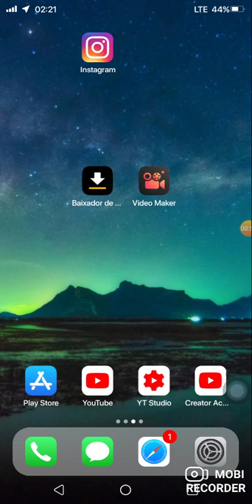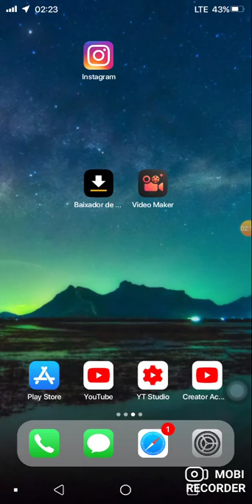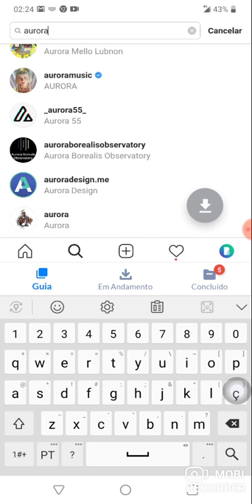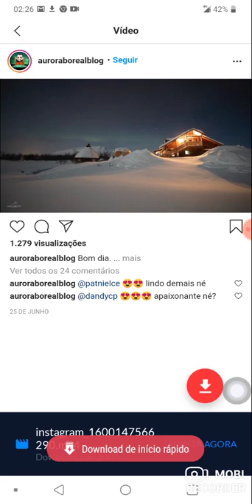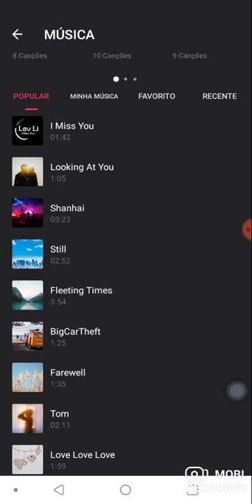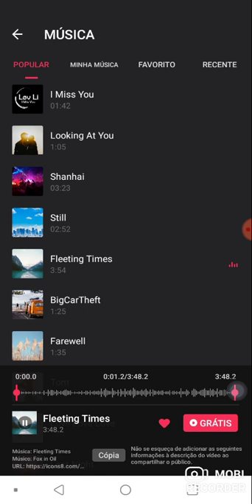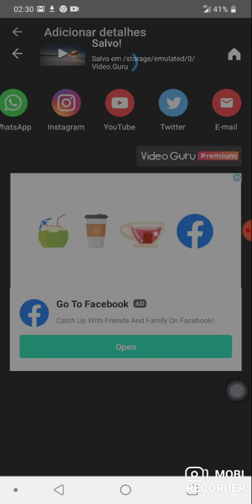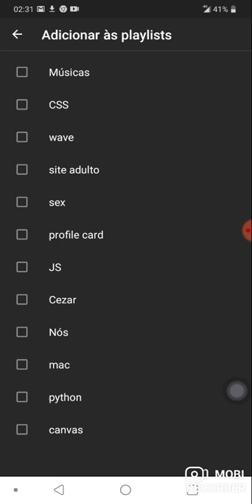A verdade por trás do dinheiro fácil na internet - A verdade que eles não contam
É assim que eles lucram.

Se dá pra ganhar dinheiro de verdade na internet eu ainda não sei, mas existe manual bem embaixo do nosso nariz.

Não é tão fácil, mas é o jeito certo.

Te inscreve, curte e comenta pq aqui não tem enrolação.

Me acompanha e vamos ver o que acontece.